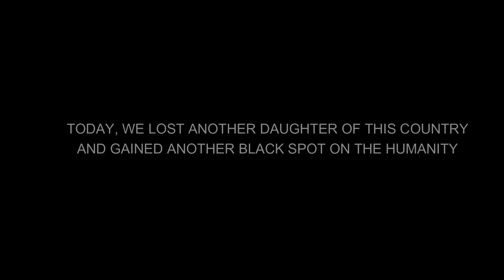JUSTICEFORPRIYANKAREDDY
we are with priyanka reddy and her family and against those who have done this

gruesome crime ..